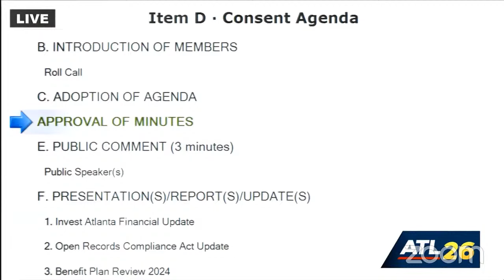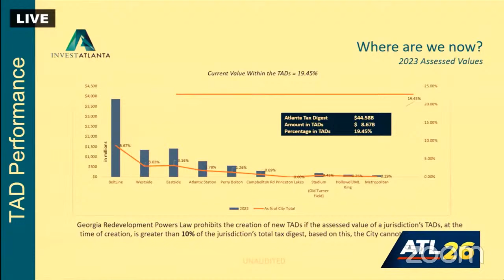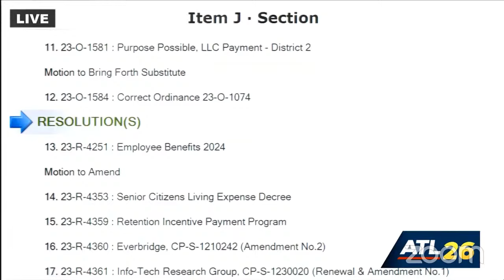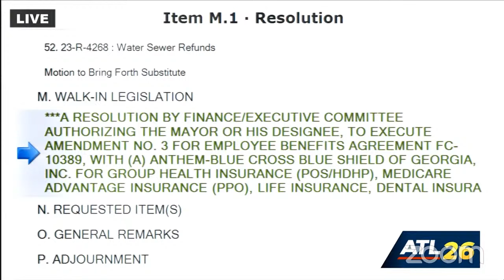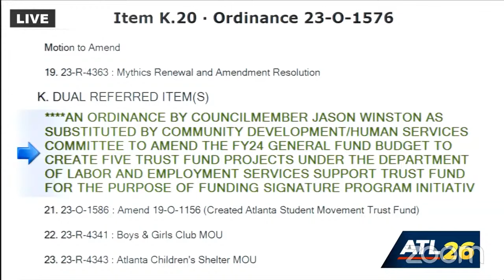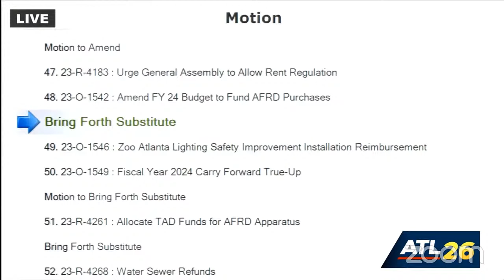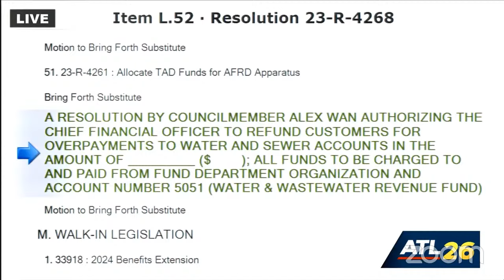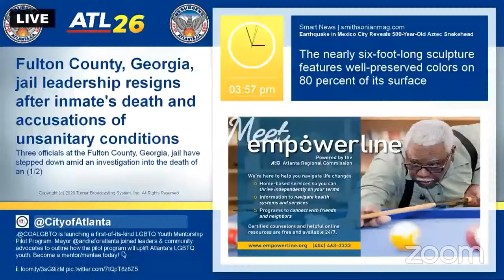Atlanta City Council Finance Executive Committee: October 25, 2023